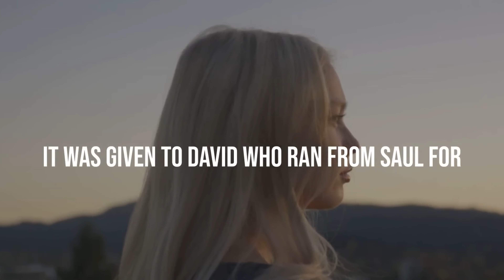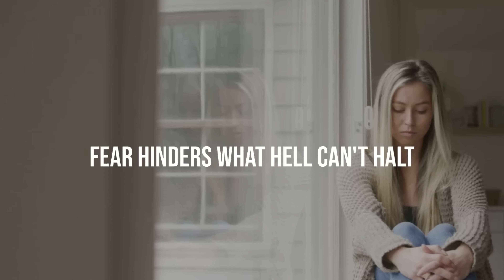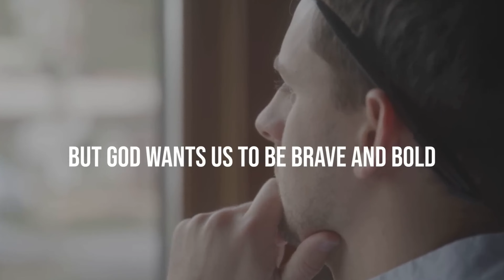Fear Not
This video is edited and produced by this channel however we don’t own the copyright to the clips and music used.